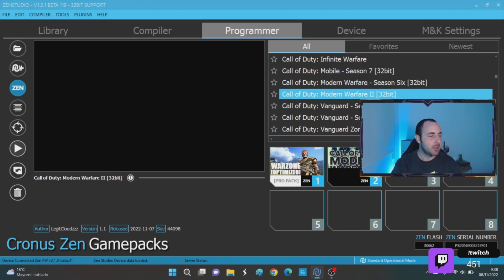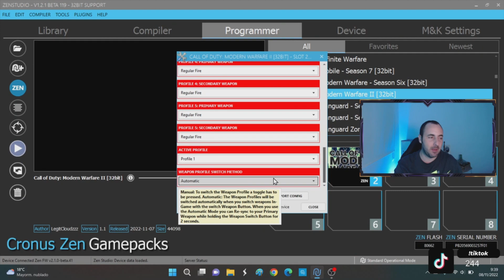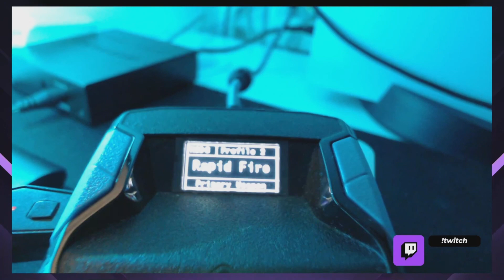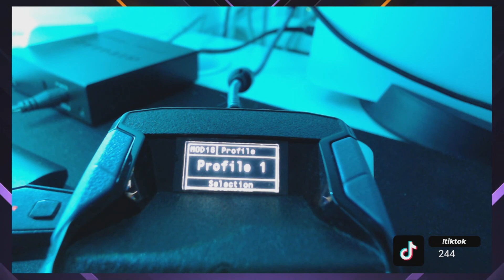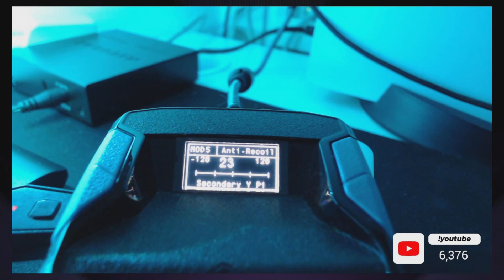✅CRONUS ZEN MW2 *NUEVO GAMEPACK DISPONIBLE* COMO FUNCIONA |AIM ASSIST MODS CREAR CLASES ANTIRECOIL